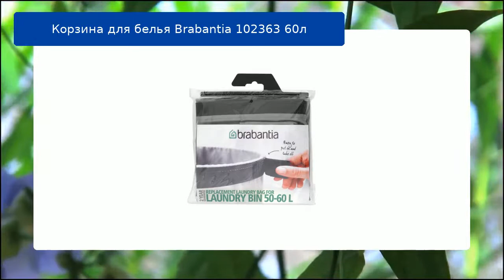Корзина для белья Brabantia 102363 60л обзор и отзыв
Корзина для белья Brabantia 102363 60л

Аксессуары для дома | Аксессуары для стиральных машин | Корзина для белья | Brabantia